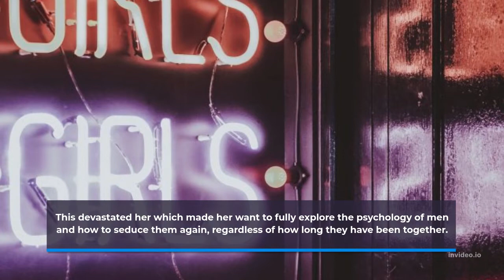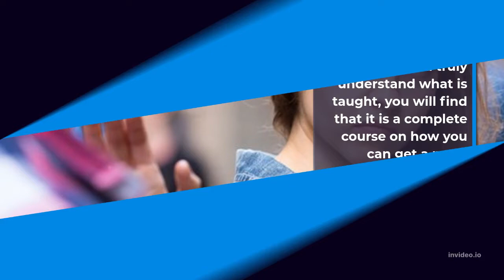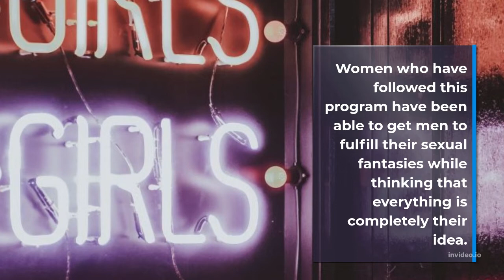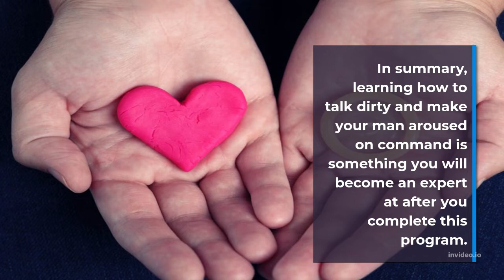Language Of Desire REVIEW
Today's Topic
Language Of Desire Created by relationship expert Felicity Keith
Language Of Desire is a new relationship intimacy guide for women
Would you like to find out the truth about The Language Of Desire and whether or not it can really show you how to make your man sexually obsessed with you again? This program is created by Felicity Keith, a woman who had to watch her man watch other women in porn films and smile as he had never smiled before. This devastated her which made her want to fully explore the psychology of men and how to seduce them again, regardless of how long they have been together.
In Language Of Desire, you will be learning the truth about men’s psychology and what truly makes them tick sexually. It is essentially a dirty talking method that does not even require any touching to make them work. y-to-follow method to talking dirty called the Language of Desire (LoD).